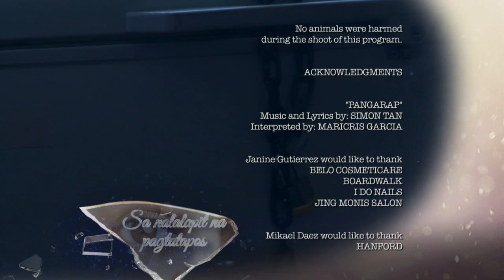Legally Blind: Full Episode 74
The story revolves around the life of Grace Evangelista (Janine Gutierrez), a beautiful, hardworking, and responsible law student who eventually passes the board exam with flying colors. In a dreadful turn of events, she becomes a rape victim of an unknown culprit, scarring her forever when the distress and trauma causes her to lose her sense of sight. In spite of everything, she pursues her passion for law and eventually becomes a blind lawyer.

Will her unwavering faith guide her in finding her perpetrator? More importantly, will Grace be served justice she rightfully deserves?

Watch full episodes of 'Legally Blind' on GMANetwork.com/fullepisodes 'Legally Blind' stars Janine Gutierrez, Mikael Daez, Lauren Young, Marc Abaya, and Rodjun Cruz. Also Included in the cast are Chanda Romero, Therese Malvar, Lucho Ayala, Ashley Rivera, Ricky Davao, Max Collins, Thea Tolentino, Ashley Cabrera, and Denise Barbacena.